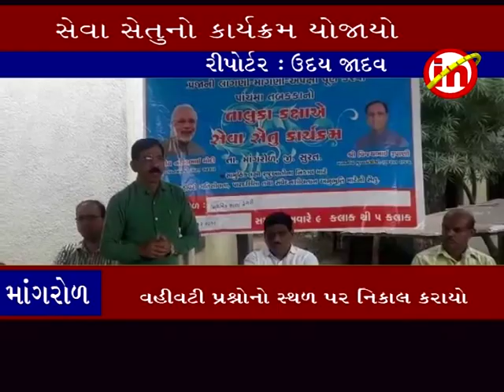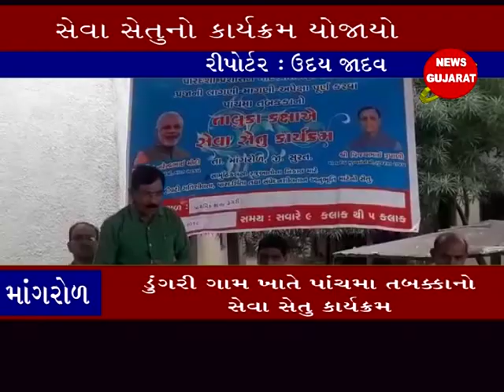માંગરોળ ઃ ડુંગરી ગામ ખાતે પાંચમા તબક્કાનો સેવા સેતુ કાર્યક્રમ